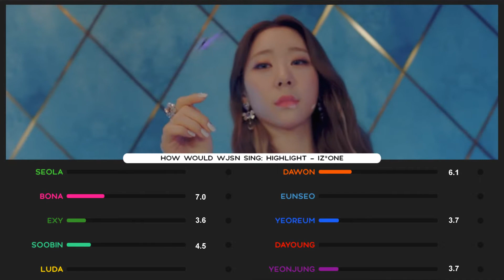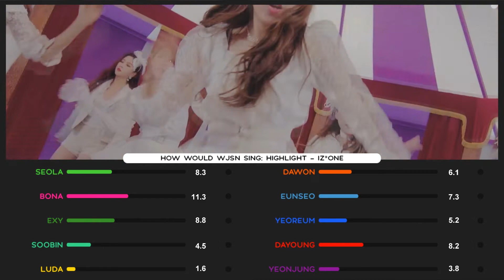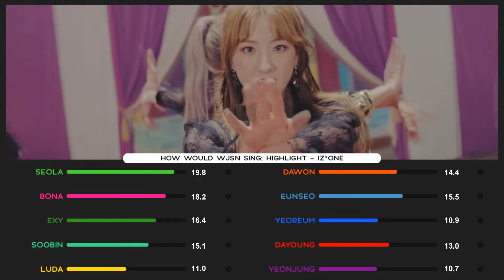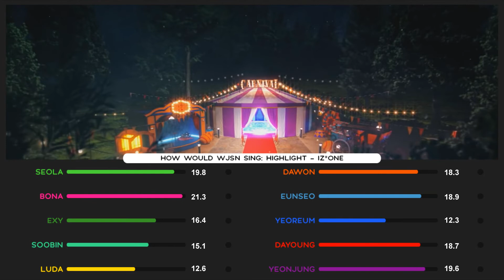How Would WJSN (COSMIC GIRLS) Sing - IZ*ONE "Highlight" (Line Distribution)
SONG:
Highlight - IZ*ONE